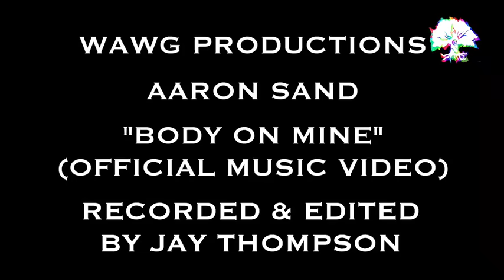Aaron Sand - Body On Mine (Official Video)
Distributed by:: UMG
Performed by: Aaron Sand
Written by: Aaron Sand
Produced by: WAWG, RROKU
Recorded by:  Jay Thompson, RROKU
Edited by: Jay Thompson
Directed by: Cye The God